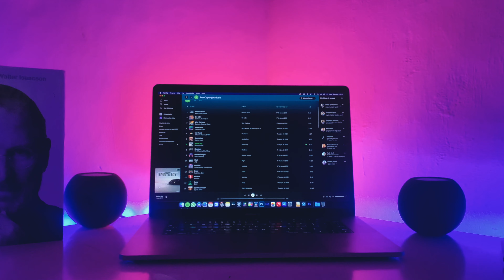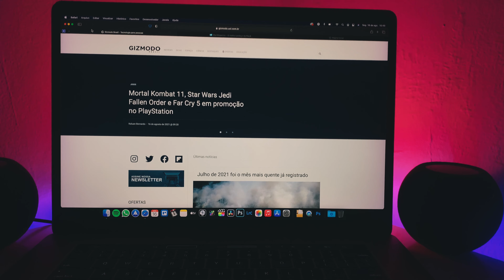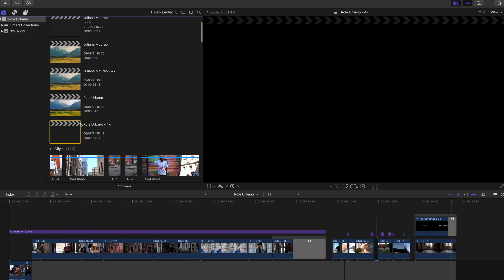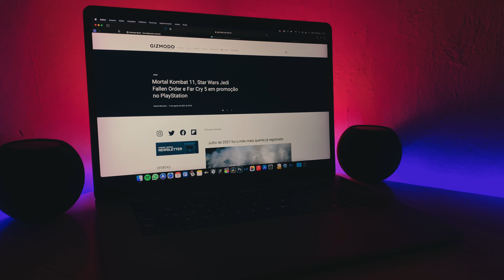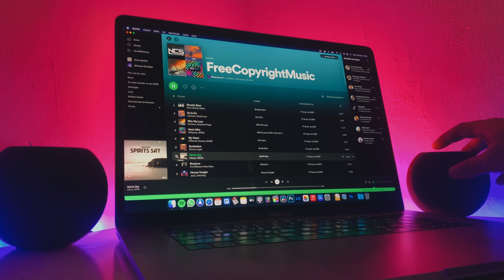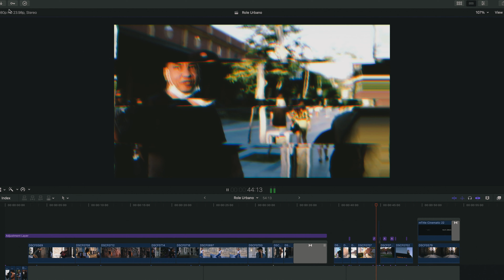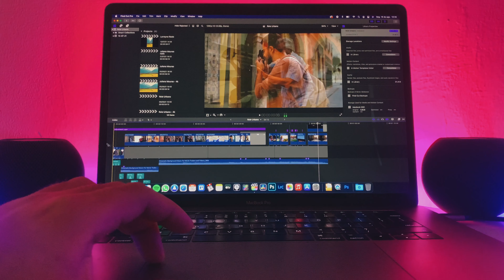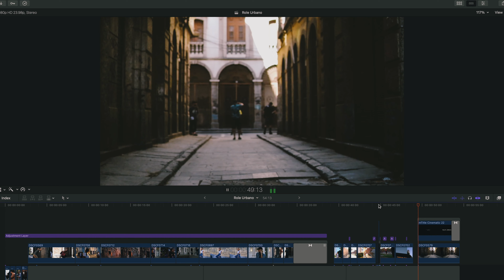Macbook Pro 15 2016 - o Macbook definitivo para edição profissional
Fala galera, nesse video eu mostro um pouco dessa maquina e  explicou o motivo de ter trocado de maquina.

me sigam no instagram @jonataslemos_fm